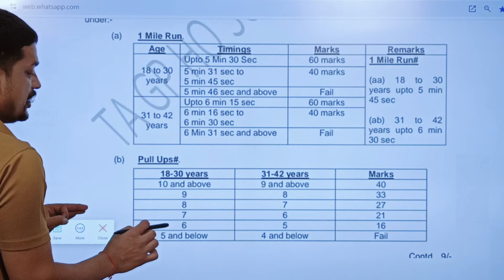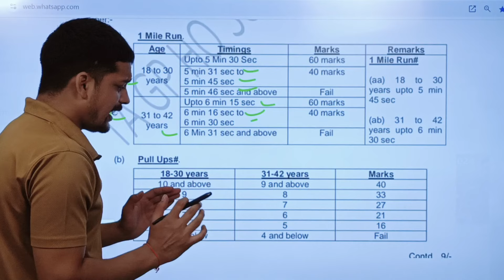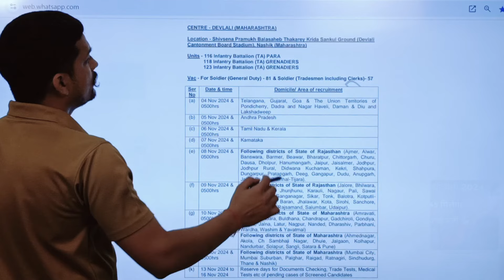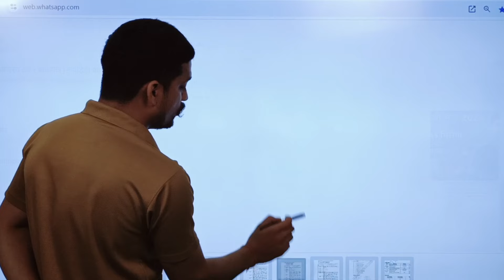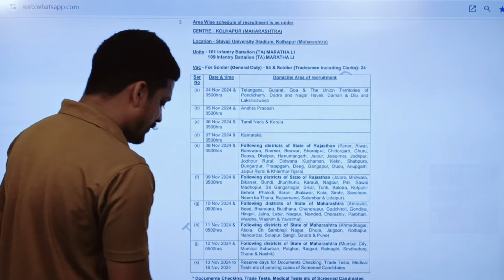T.A आर्मी भर्ती 2024 समय पूरा मिलेगा या नहीं ❓| Territorial Army Bharti 2024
territorial army Bharti latest news
 t.a army Bharti update
 t.a army Bharti all india
 t.a army Bharti running video
 t.a army running video